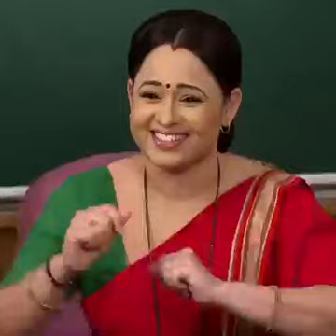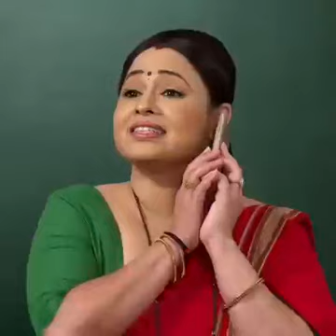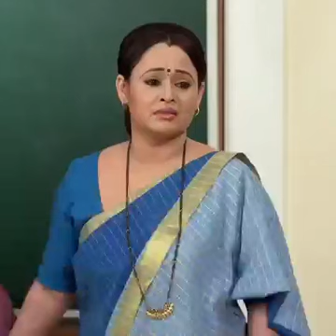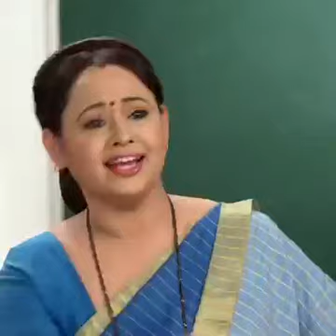Tarak Mehta ka ooltah chashma//तारक मेहता का उल्टा चश्मा//episode 3012/full episode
kirak